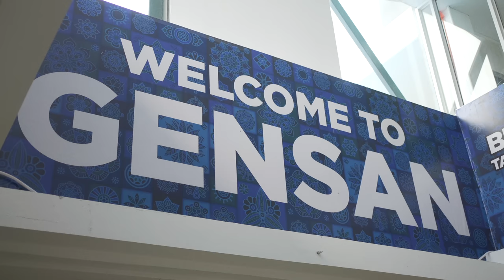JUST DON'T STOP | SKUSTA CLEE